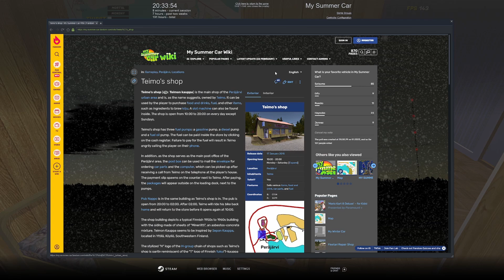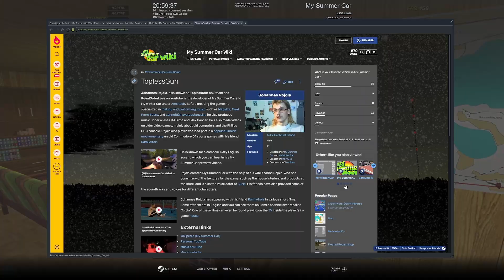Suger Slam | My Summer Car | 6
Min twitch